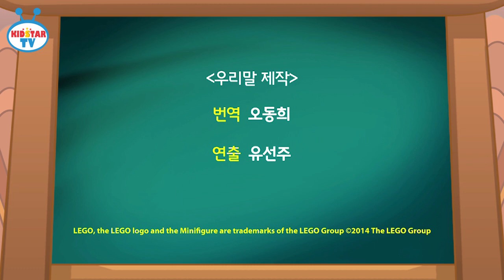[닌자고 NINJAGO] 제 32-1화 암호명 악튜러스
평화롭던 온 세상이 위기에 빠졌다. 사악한 제왕 가마돈이 강력한 해골 군단을 앞세워 세상을 나쁘게 변화시키려 하는데. 이에 맞서는 마스터 우와 그의 제자 제이, 카이, 쟌, 콜!
이들이 가진 4개의 황금무기를 지켜 악당 가마돈으로부터 위기에 처한 이 세상을 구해낼 수 있을까?!

구독자 여러분의 많은 관심과 사랑 부탁드립니다.